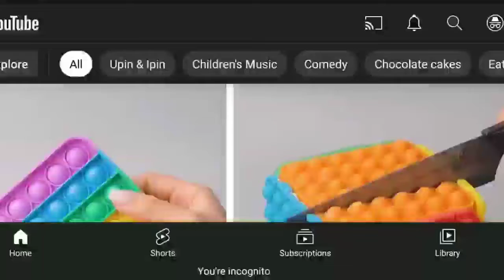Rick roll hit 1B views